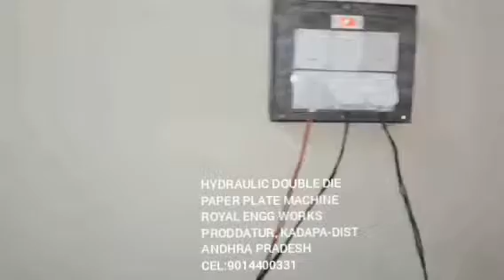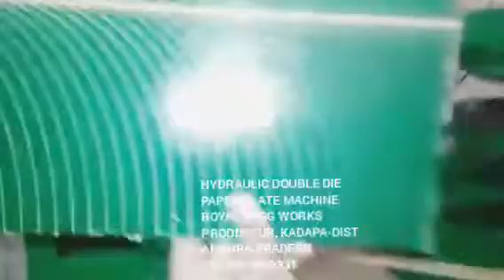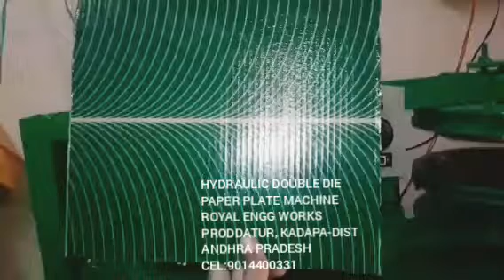Contact; 9014400331, Paper plates making machines - Full Details information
For
PRODDATUR
KADAPA DIST
ANDHRA PRADESH
INDIA